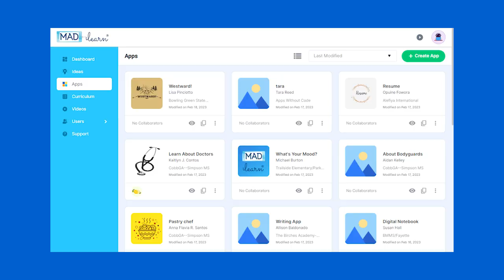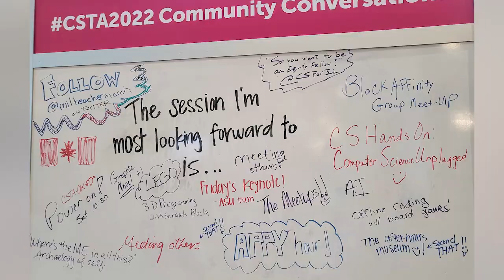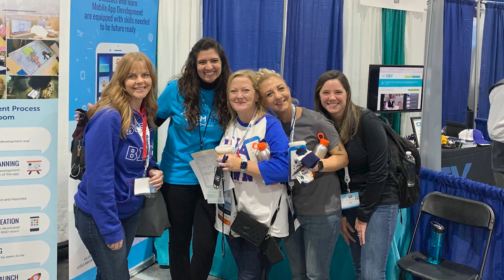MAD-learn Magic in 2022!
Share in our joy as we re-live MAD-learn's magical moments in 2022 through these thrilling highlights!